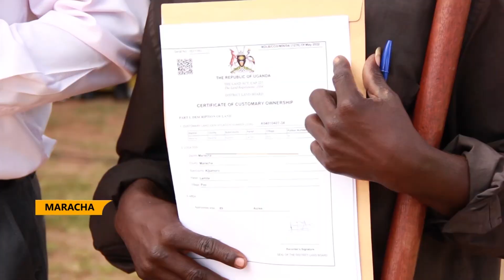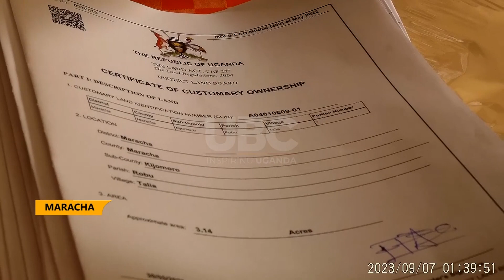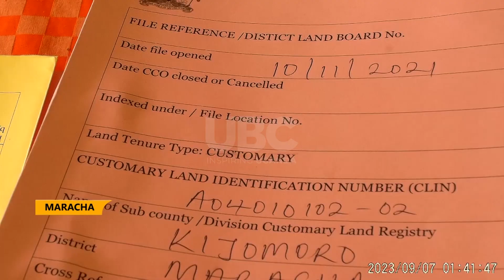Land tittles - Maracha landlords acquire customary land tittles from gov’t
At least 176 families in Maracha district have received customary land tittle certificates from the government of Uganda through the Development Initiative for Northern Uganda.
The Pilot project of the Land Component with support from the 11th European Development Fund, was implemented by the United Nations Capital Development Fund through government of Uganda.